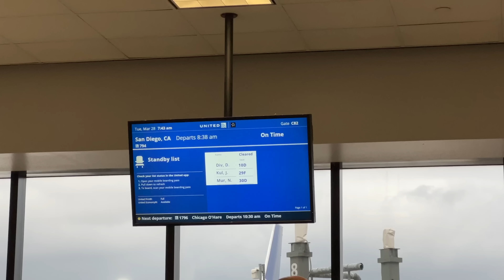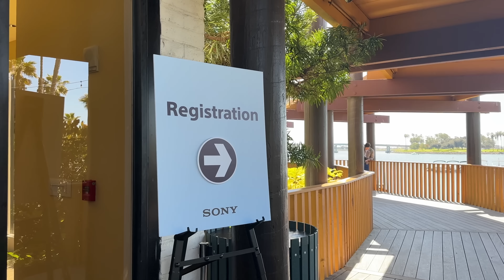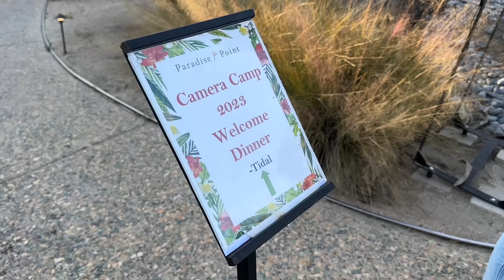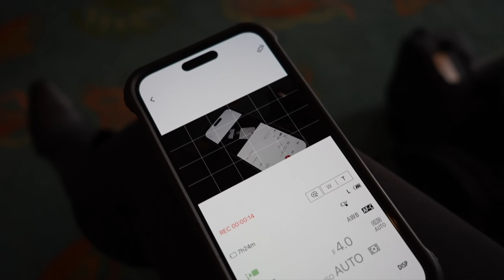TRAVEL DIARIES: CAMERA CAMP IN SAN DIEGO WITH SONY | ALYSSA LENORE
Headed to San Diego with Sony to check out the launch of their latest camera, the Sony ZV-E1!

M2 MacBook Pro (I have the M1 version but they recently updated to the M2 Chip)

❍ MUSIC ❍
➫ "Fast Forward, Pause" - Rebecca Mardal
➫ "So Alone" - Filthy The Kid feat. Lawd Ito
➫ "Sunny Day, Sunny Day" - Dasloe feat. Adelyn Paik
➫ "Melt Away" - Adelyn Paik
➫ "Sugar High" - FLYIN
➫ "I've Found My Way" - Hallman feat. ELWIN